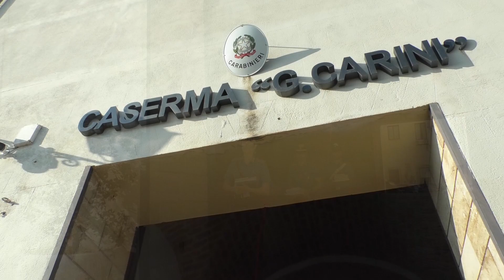Il Quotidiano d'Italia, Palermo, Carabinieri, sostegno dell'Arma : donazioni di fumetti e libri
Il Quotidiano d'Italia Palermo, Carabinieri Operazione "Biblioteche" : l’Arma dei Carabinieri sostiene le biblioteche per ragazzi, di Palermo con la donazioni di fumetti e libri